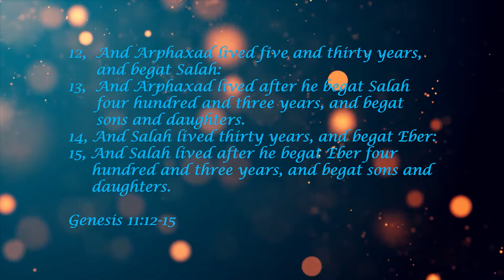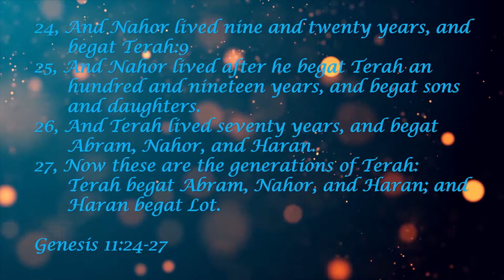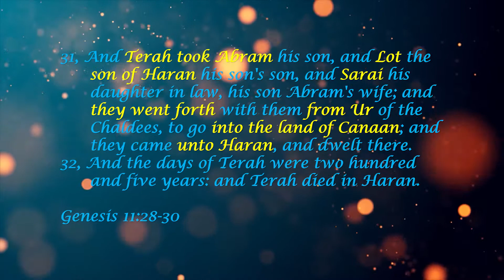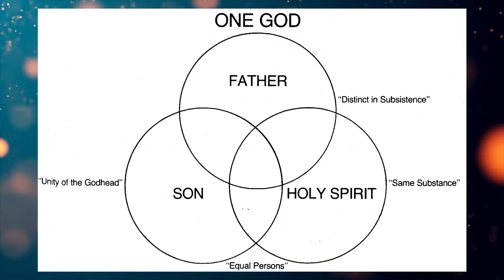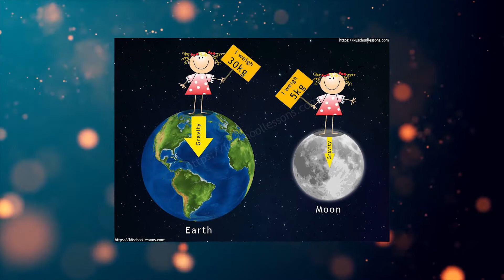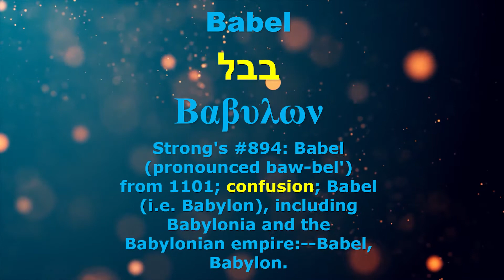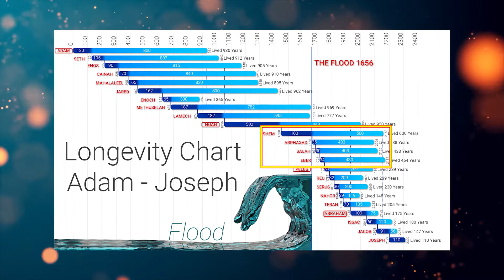Obey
We hope you enjoyed this video. Have a nice day!